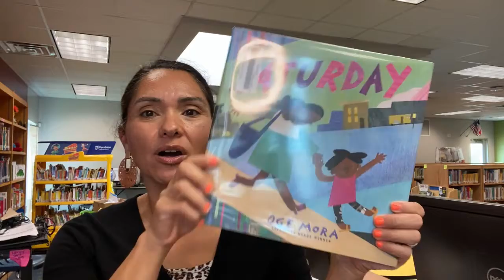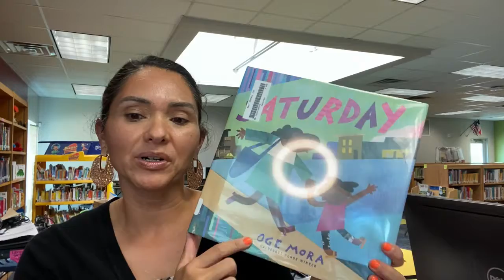First Page Friday - Saturday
First Page Friday with Mrs. Silva features Saturday written and illustrated by Oge Mora.